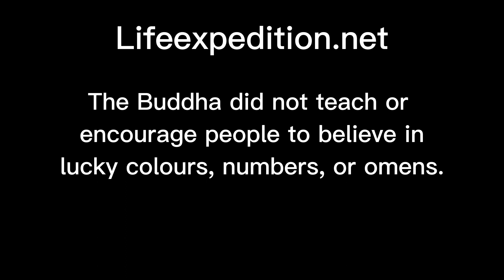Do You Know #5 | Doing These Things Will Bring Bad Omen or Good Fortune?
Do You Know #5 | Doing These Things Will Bring Bad Omen or Good Fortune? Some Dharma Gossip to Share...

In this episode, we have some interesting gossips to share. Come check out if you have heard similar things. What did the Buddha teach in regard to these?

Do join our program to discover more about the practicality of Buddhism in our daily life.